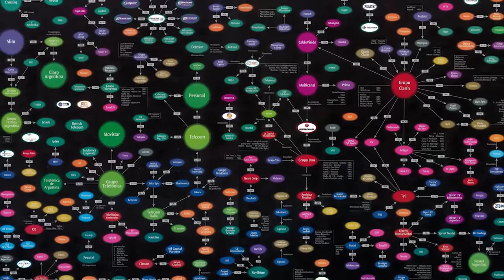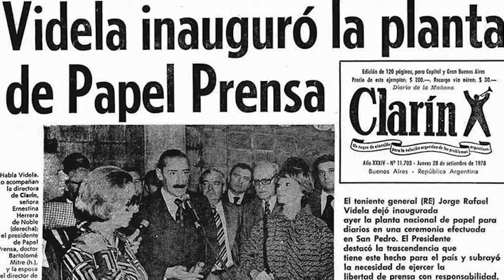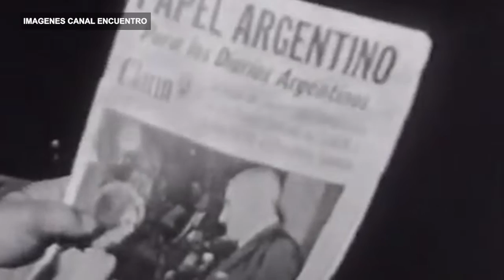"El Grupo Clarín es el más beneficiado en el diseño de políticas de comunicación del gobierno Macri"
En la última emisión del Noticiero Popular recibimos la visita de Santiago Marino, Doctor en Ciencias Sociales, docente e investigador para conversar acerca de los procesos de concentración mediática en la gestión Cambiemos, la desregularización de papel prensa, las políticas que afectan al pluralismo y diversidad de voces, y el lugar de los medios populares, alternativos y comunitarios en este escenario.

"La concentración de la propiedad de los medios es un elemento casi necesario porque su lógica económica hace que para que sean exitosos, tienen que desarrollar economía de escala, y eso debe limitarse con normativa porque lesiona derechos", aclaró Marino en una síntesis de los tres años del gobierno de Mauricio en políticas de comunicación.

Además el investigador examinó la votación del Senado donde se convirtió en ley el proyecto que elimina la obligación de la empresa Papel Prensa –que comparten los diarios Clarín y La Nación con el Estado– de comercializar el papel para diarios a un precio único y público. "El senador Pinedo planteó que esto va a ser beneficioso para los medios pequeños porque la desregulación estimula la competencia y van a bajar los precios. Esto es un contrasentido con la política económica que lleva adelante el gobierno nacional y va a afectar claramente el pluralismo y la diversidad", aclaró Marino.

Dentro de las decisiones mas relevantes en la materia, el Gobierno aprobó la fusión entre la operadora de cable Cablevisión y Telecom. Sobre ésto el entrevistado declaró: "Con la fusión entre el Grupo Clarín y Telecom, y eso atado a eliminar los topes a la concentración audiovisual, tenemos un sistema oligopólico que tiene dos grandes jugadores, pero uno es mucho mas grande que el otro".

Para terminar se refirió a la actividad realizada el lunes pasado por un conjunto de comunicadores populares, acompañados por organizaciones sociales, cuando se acercaron a las puertas de Canal 13 para denunciar que las cableras, Cablevisión y Telecentro, no cumplen la reglamentación vigente al no acceder a incluir en su grilla a los canales comunitarios que se encuentran con licencia y habilitación.

El investigador analizó en el piso de Barricada TV la doble vara de las cableras al subir inmediatamente a su grilla de programación a señales comerciales y no responder a los reclamos de los medios sin fines de lucro, y aclaró que "el problema es político y económico".